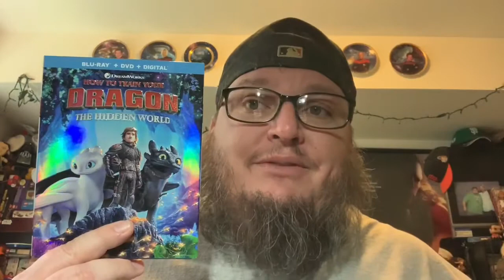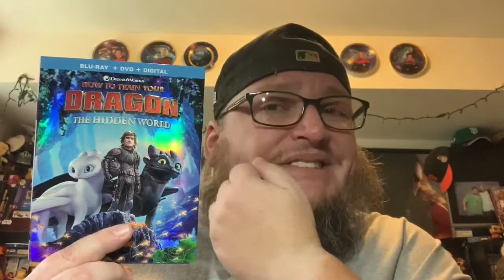Weekly Blu-Ray and DVD news for May 28th 2019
It’s a very slim release week but great movies are in the horizon